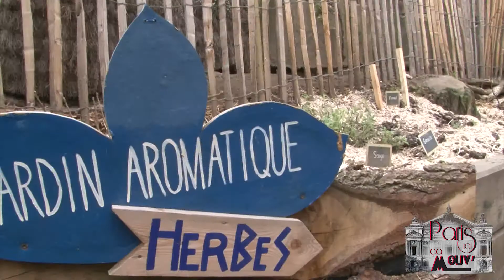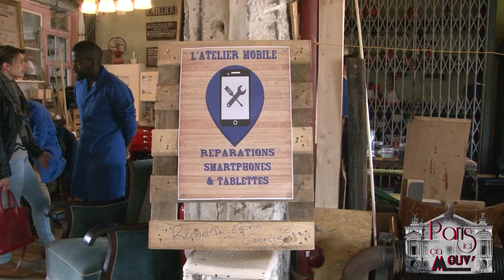Paris ici ça mouv ! @ La REcyclerie a Paris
On vous emmène à la découverte d'un nouveau lieu branché de la capitale, la recyclerie dans le 18ème !